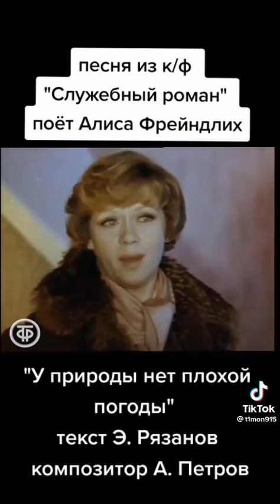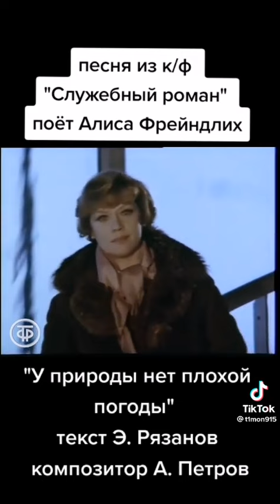Песня из к/ф “Служебный роман” поёт А. Фрейндлих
У природы нет плохой погоды –
Каждая погода благодать.
Дождь ли, снег – любое время года
Надо благодарно принимать.

Отзвуки душевной непогоды,
В сердце одиночества печать,
И безсонниц горестные всходы
Надо благодарно принимать,
Надо благодарно принимать.

Смерть желаний, годы и невзгоды –
С каждым днём всё непосильней кладь.
Что тебе назначено природой,
Надо благодарно принимать.

Смену лет, закаты и восходы
И любви последней благодать,
Как и дату своего ухода,
Надо благодарно принимать,
Надо благодарно принимать.

Ход времён нельзя остановить.
Осень жизни, как и осень года,
Надо, не скорбя, благословить.